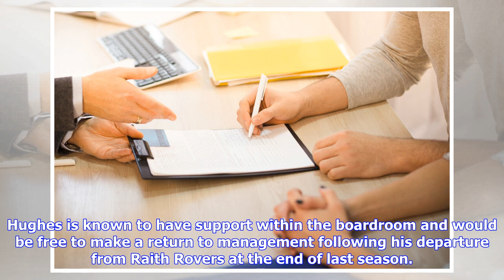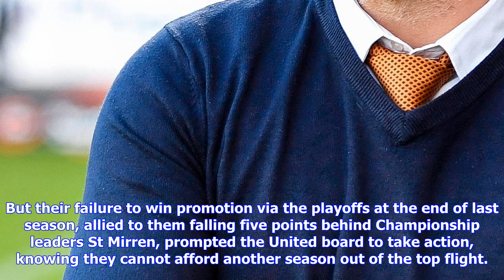Breaking News | John hughes favourite to succeed ray mckinnon at dundee united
John hughes favourite to succeed ray mckinnon at dundee united

McKinnon was axed just 17 months into the job following Saturday’s dismal defeat by Inverness which ...